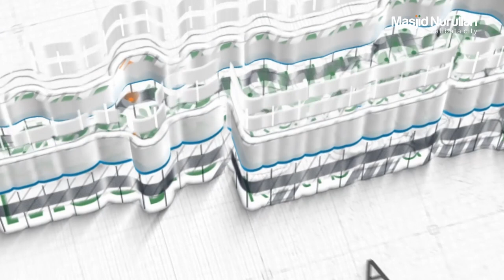Ustadz Dizkrullah Arza ~ Khutbah Idul Fitri 1444 H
Khutbah Idul Fitri, 1 Syawal 1444 H / 22 April 2023